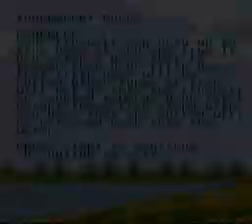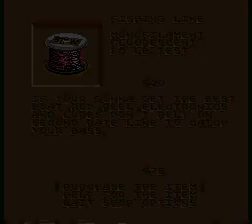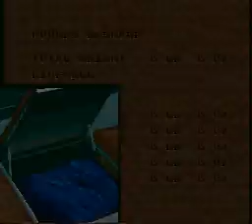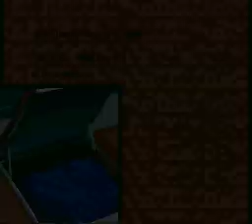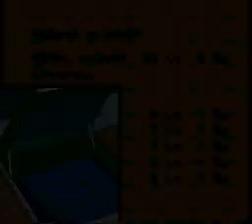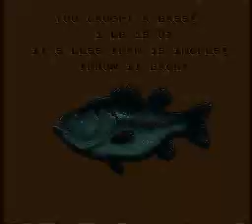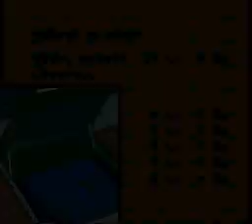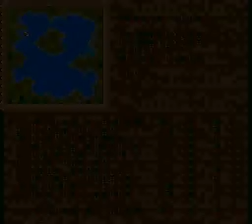Bass Masters Classic SNES Super Nintendo